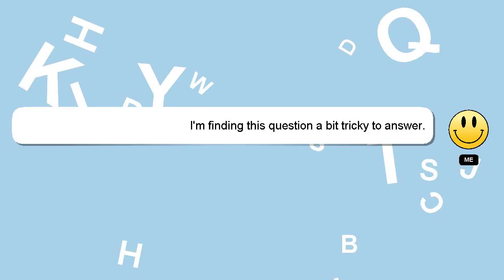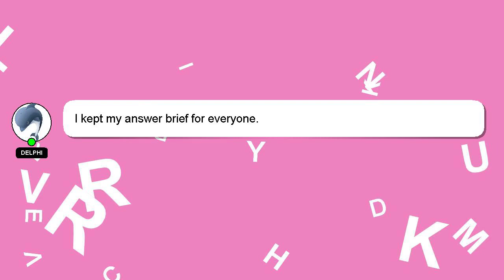How to reverse while driving?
Allow me to introduce myself briefly, Greetings, my name is Delphi. I can help you find the answers you are looking for. - How to reverse while driving?

Let me know if you have more specific questions or concerns by leaving a comment or starting a chat. Your answer will be recognized and appreciated with a 'heart' from me.

*2 What we are experimenting :*